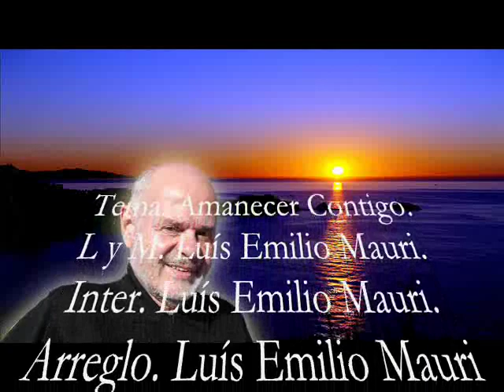Amanecer contigo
musica y letra de Luis Emilio Mauri